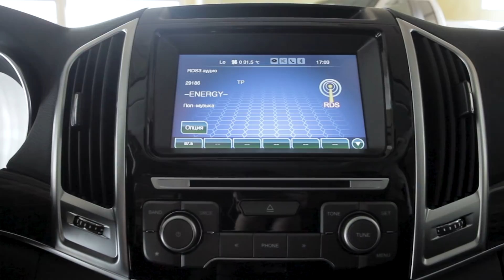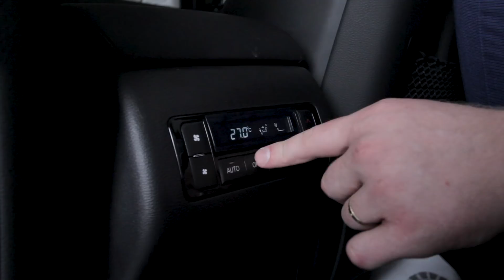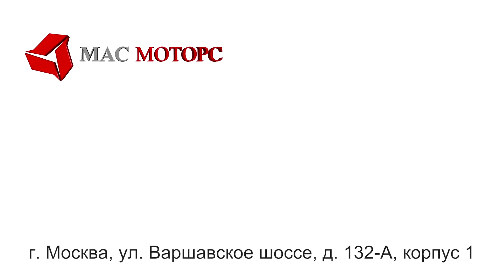Китайский Ланд Крузер Прадо: премиум бренд Haval H9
Можно ли сравнить Хавал из Китая с Тойотой из Японии? Рассуждаем.

«Мас Моторс» — официальный дилер ведущих мировых брендов. В нашем салоне вы получите квалифицированную помощь и выгодные условия покупки. Звоните или оставляйте заявку на сайте!

Москва, Варшавское шоссе, 132А, к.1